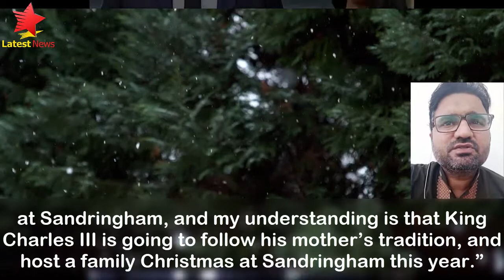Meghan Markle, Prince Harry’s alternative Christmas plans revealed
Prince Harry and Meghan Markle’s alternate Christmas plans have been disclosed, after they allegedly ‘turned down’ King Charles's invite, for the festive season at Sandringham.

According to reports, the royal couple has rejected an invite from King Charles, to spend Christmas at Sandringham in favor of their personal plans.

It will be the first Christmas since Queen Elizabeth’s death in September.